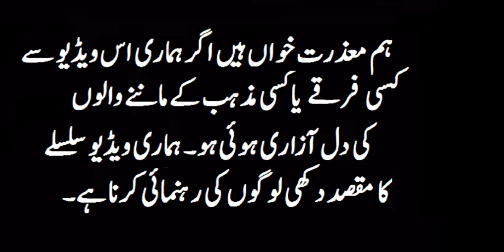دولت کی نوری پری کی حاضری کا عمل || Dolat wali Nori pari ka khas amal